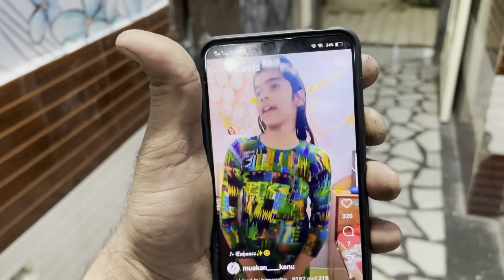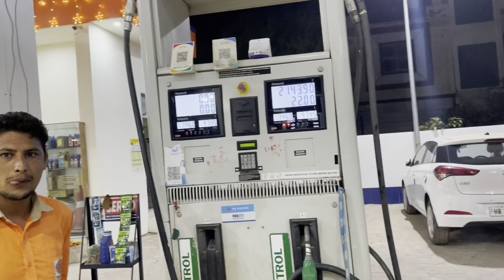ATM market mein hua Chori